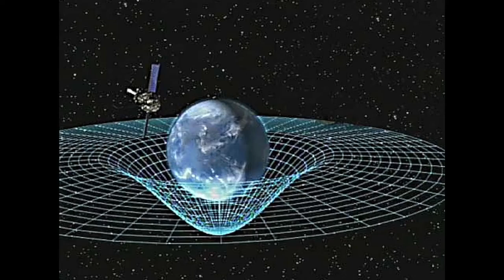"Hole in the World" an Eagles cover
This is a solo project that I did in my studio. Hope you like it..